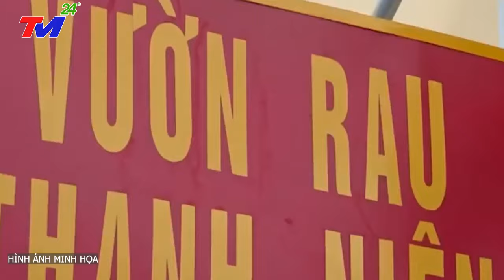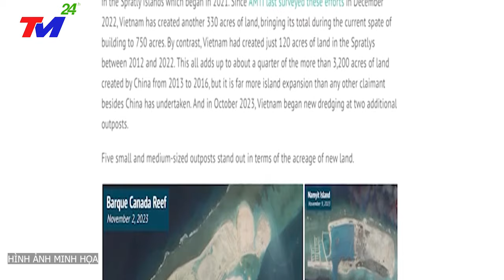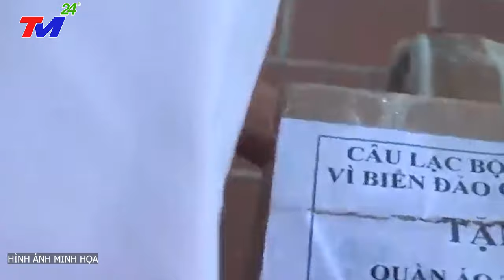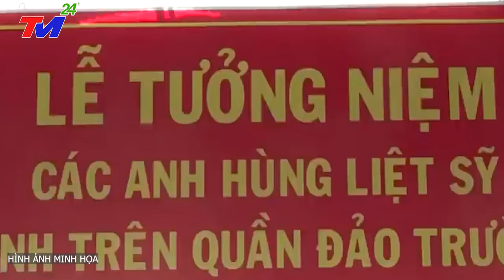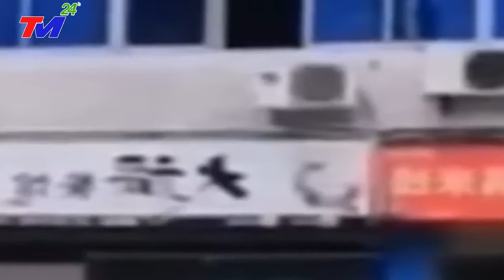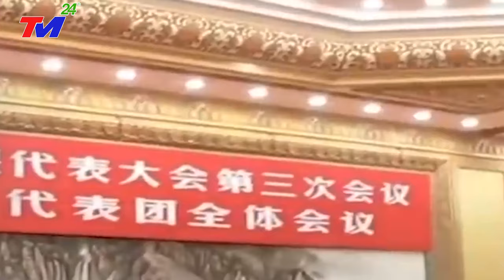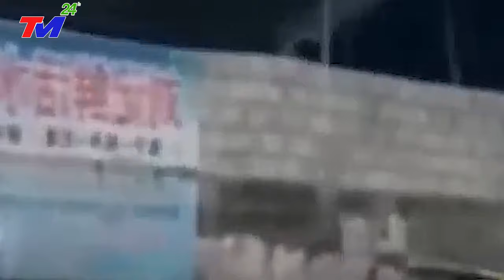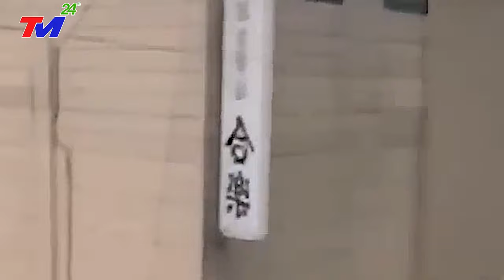Cả Thế Giới Ngỡ Ngàng, TQ Giận TÍM MẶT khi Việt Nam Bất Ngờ Mở Rộng Sân Bay Quân Sự Ở Trường Sa